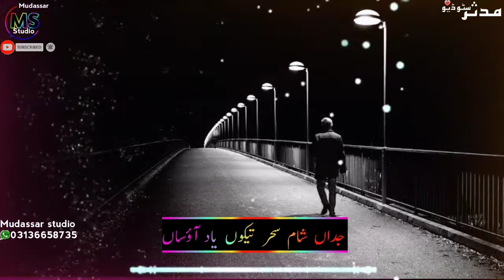Yaar Way Tehdian Tasveeran Saraiki whatsappp status